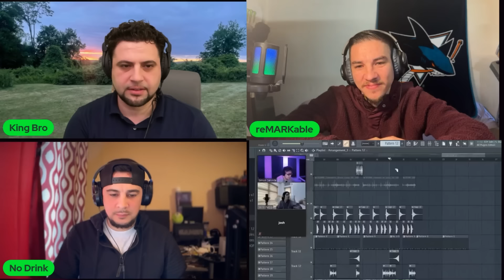SB19 - HOW I PRODUCED THE #1 SONG IN THE COUNTRY! SB19 - WHAT? BREAKDOWN! (Livestream Reaction)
@MyCatalog23  First time watching (Livestream Reaction)  HOW I PRODUCED THE #1 SONG IN THE COUNTRY! SB19 - WHAT? BREAKDOWN!

If you enjoyed this. There is more!!